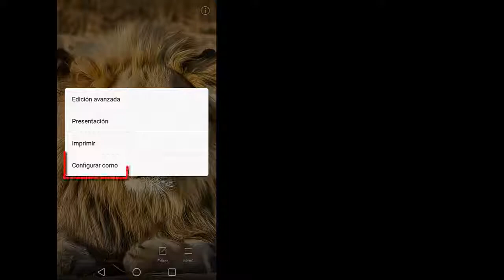Video Imágenes de leones HD 2018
Disfruta de hermosas imágenes de leones para usar como fondo de pantalla en tu celular. descarga la app aquí: